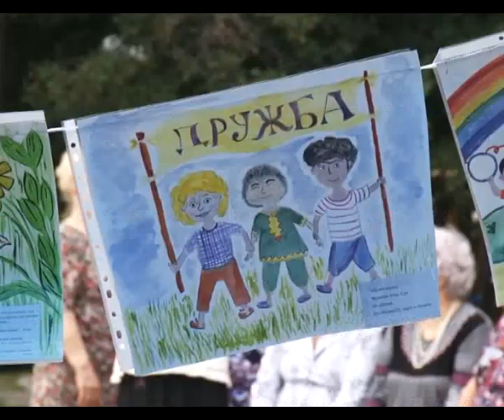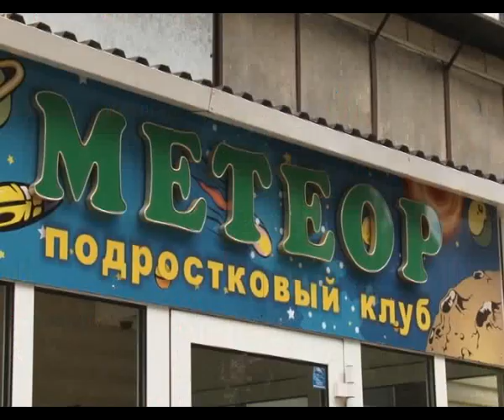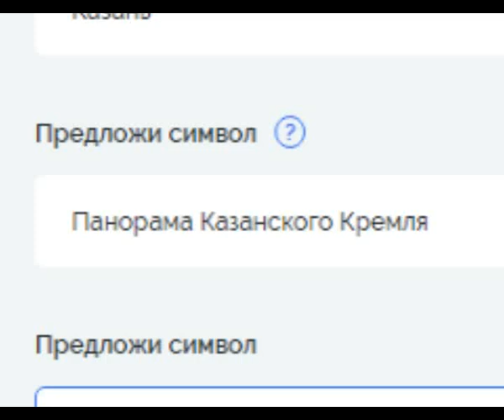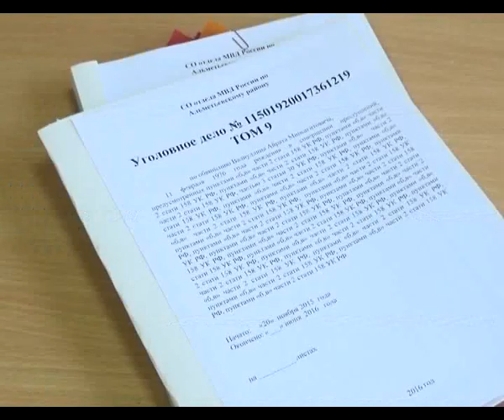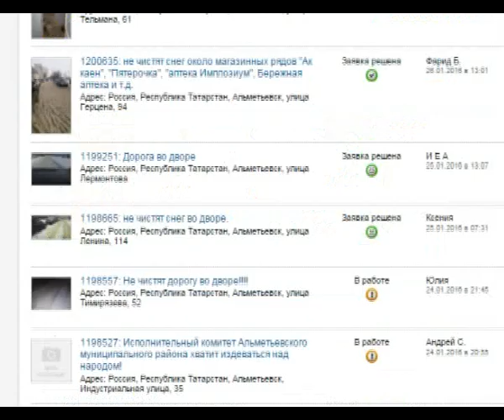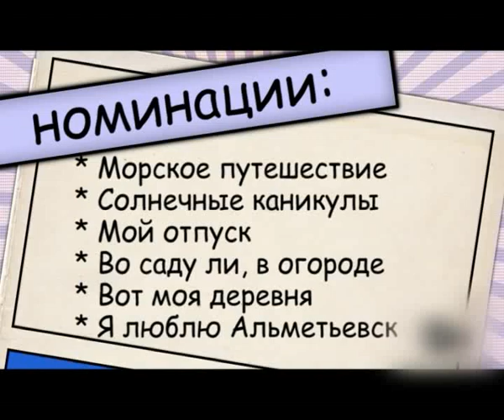Альметьевск сегодня 14.07.2016